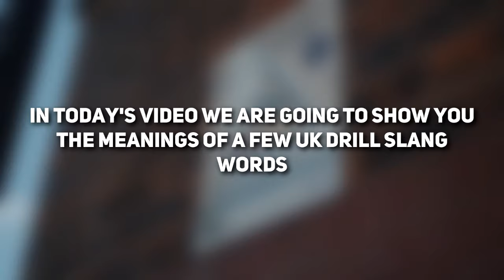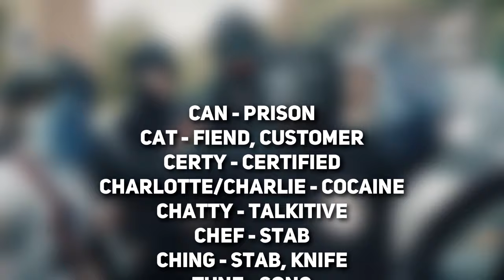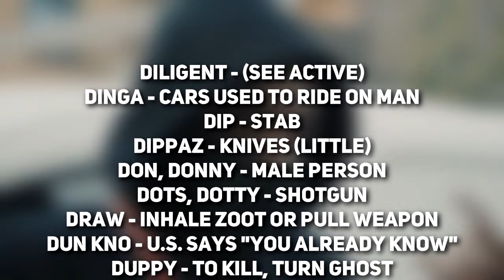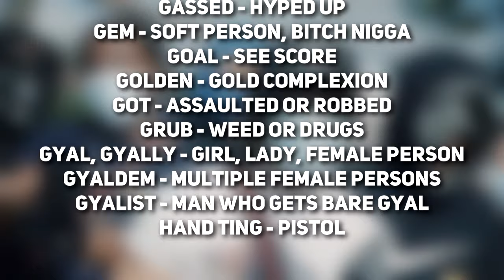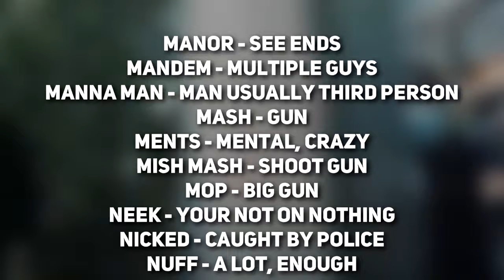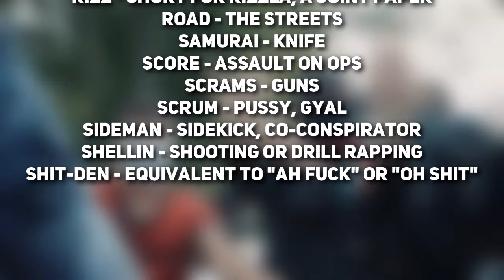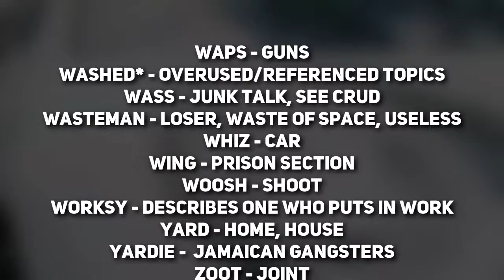UK Drill: Slang Meanings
In this video we go over a few UK Drill Slang words and their meanings. Please note that these words were sourced from a few websites and I only copied and pasted them so therefore, I don't claim for all of them to be 100% accurate.